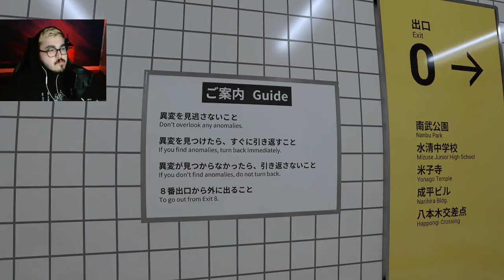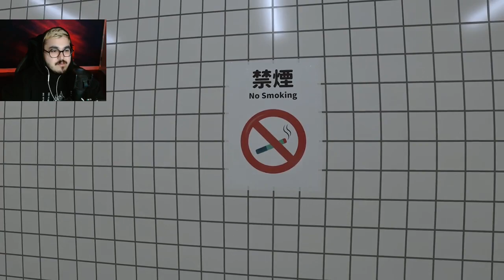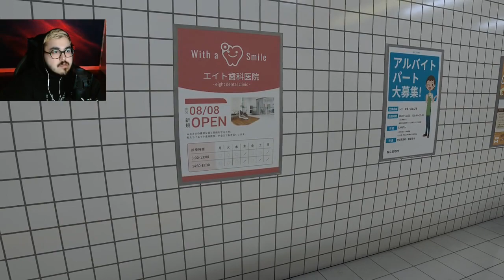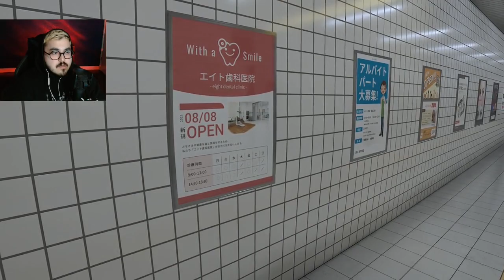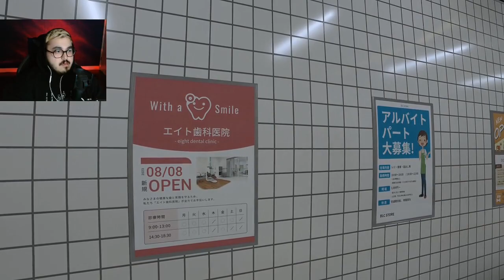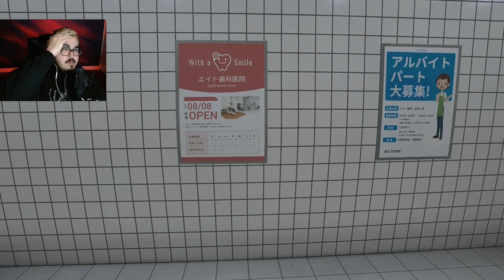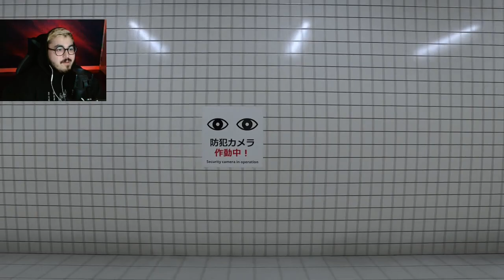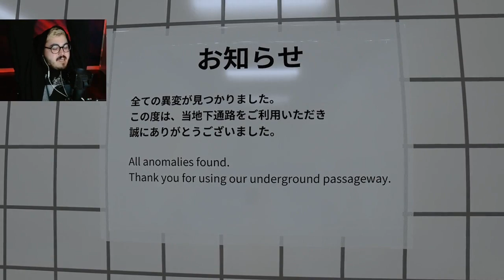Anomaly DETECTED! - The Exit 8